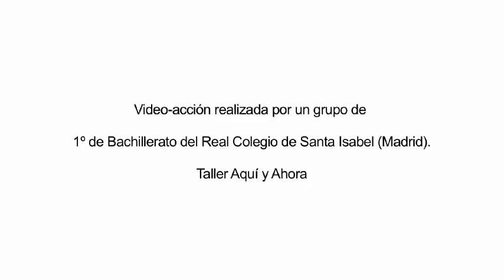AQUÍ Y AHORA.Serie 1_1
Aquí y ahora es un taller de tres sesiones donde la performance se combina con el vídeo, un formato que los artistas llevan desarrollando desde mediada la década de los 60. Los propios alumnos trabajarán desde la práctica a través de la vídeo-performace en sus lugares comunes para repensar lo cotidiano. Para ello en dos de las sesiones los educadores del CA2M se desplazarán al centro educativo para trabajar en y con el instituto. Una sesión se realizará en el CA2M donde, aparte de seguir con proyectos de video-acciones, veremos obras de artistas actuales y trabajaremos con las exposiciones del Centro. Aquí y ahora es un proyecto performativo y audiovisual que busca tomar conciencia del momento y del lugar en el que vivimos.

HERE AND NOW. Series 1_1

Here and now is a three-session workshop where performance is combined with video, a format that artists have been developing since the mid-1960s. The students themselves will work from practice through video-performace in their places common to rethink the everyday. For this purpose, in two of the sessions, CA2M educators will go to the educational center to work in and with the institute. A session will be held at the CA2M where, apart from continuing with video-action projects, we will see works by current artists and work with the Center's exhibitions. "Aquí y Ahora" is a performative and audiovisual project that seeks to become aware of the time and place in which we live.